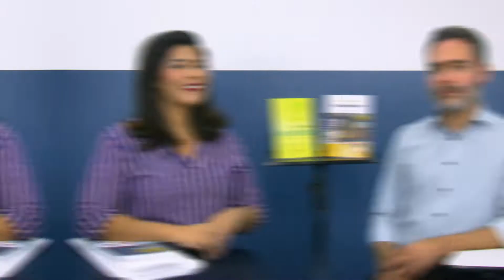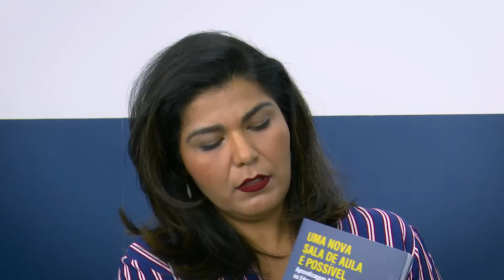Fundamentos e Bases das Metodologias Ativas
Em uma websérie de sete episódios, o professor e pedagogo Bruno Malheiros comenta as principais mudanças da implementação das metodologias ativas na didática.

Como tema atual e necessário, as metodologias ativas de ensino transformaram o papel do estudante e do professor em sala de aula. Neste episódio, Bruno Malheiros traz os Fundamentos e Bases das Metodologias Ativas.

Professor, você já está cadastrado no GEN? Seja um Professor Parceiro GEN! Cadastre-se agora e aproveite os benefícios que só o professor tem